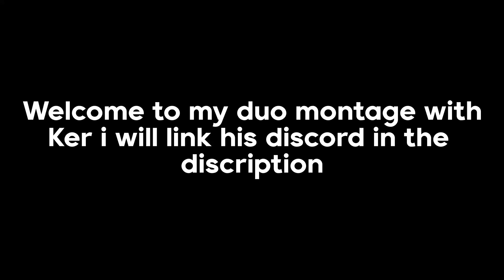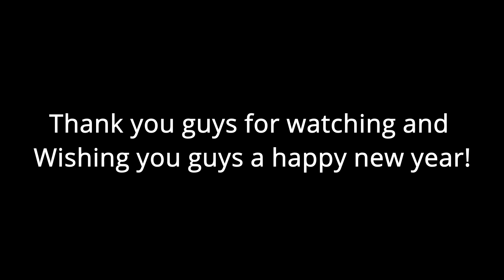Zoom! (Football Fusion Duo Montage)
Kerf#8509